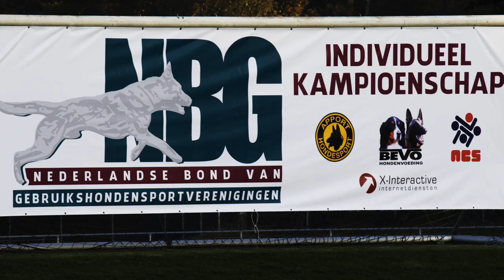NIK 2016 Gea Valk Arno Protection 95 P